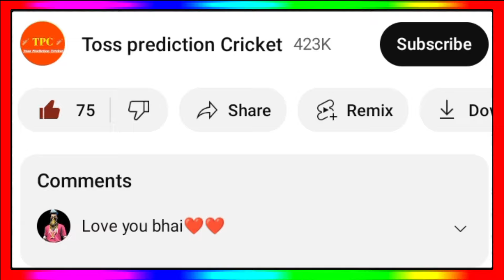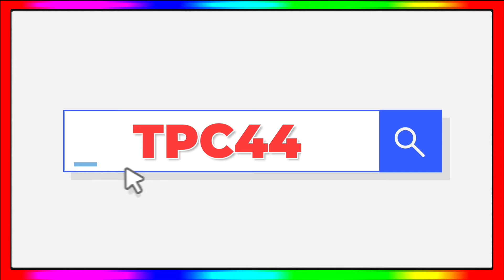IPL 2025 Retention Kab Hoga - All Team Confirm Retained Players List Announced